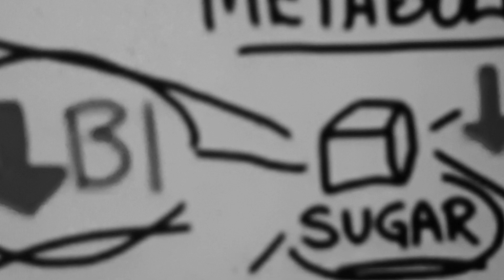Sugar can deplete (decrease, diminish) vitamin C? YES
Expert doctor explain in simple way how sugar can deplete ( decrease, diminish) vitamin c from your body. Unfortunately not only vitamin c also other vitamins and minerals as well.